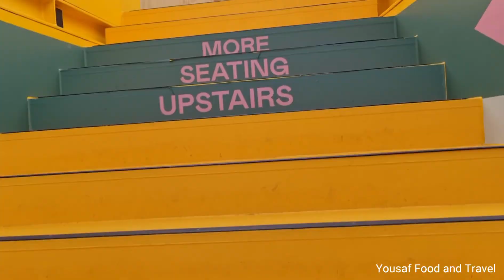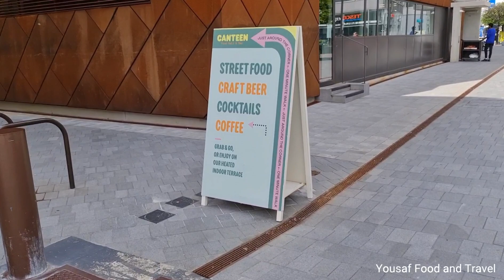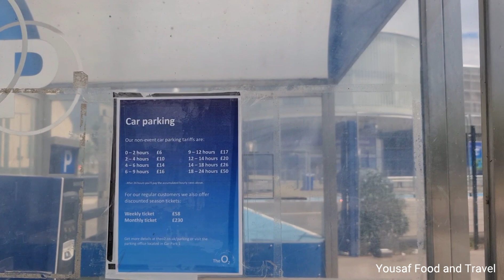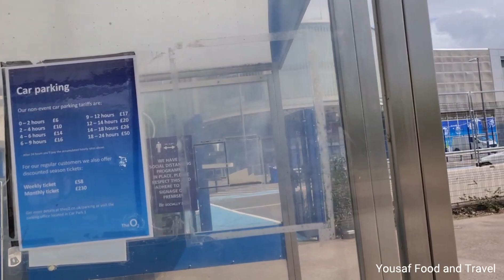Greenwich Peninsula @London Cable Car @North Greenwich Tube Station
A visit to Greenwich Peninsula with Stunning views of Cable Car, The O2 and River Thames